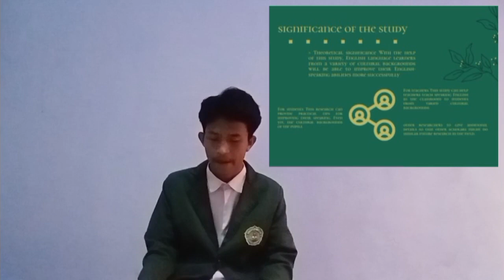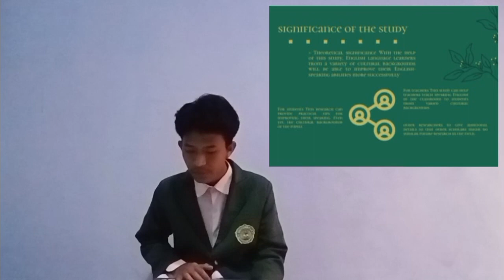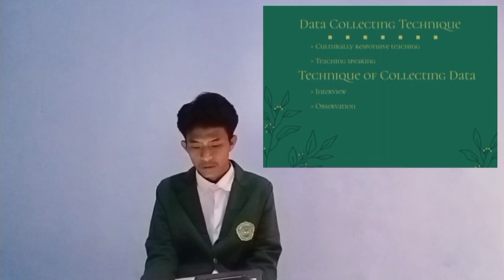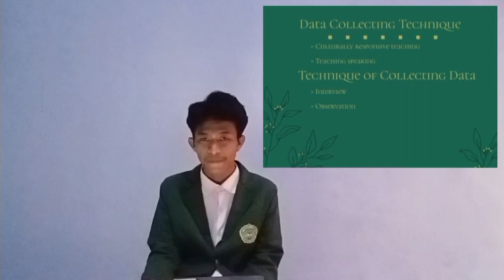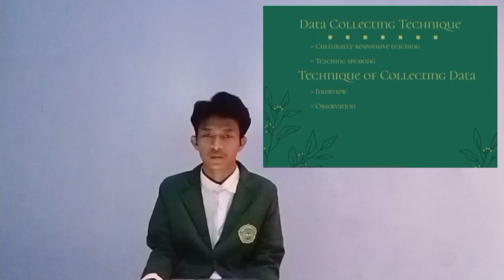A REVIEW OF EDUCATING ENGLISH SPEAKERS IN A CULTURALLY RELEVANT MANNER_200202093_ALIWARDANA